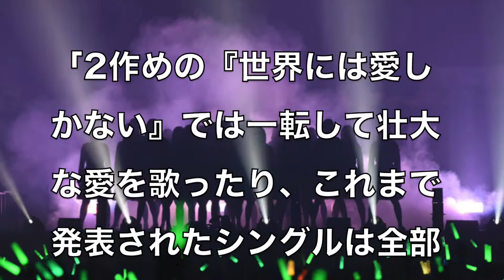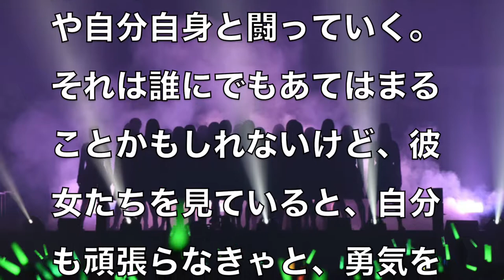【欅坂】初心者にもわかる魅力！アイドルヲタ入門？なぜ人はハマるのか？...りさの坂道アイドル口コミ応援隊